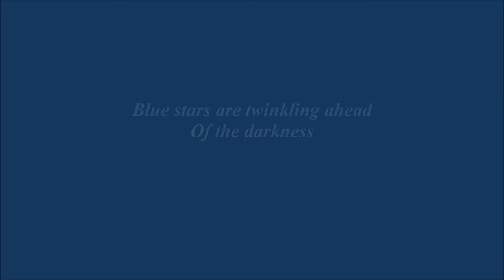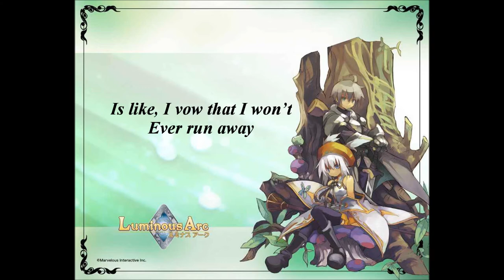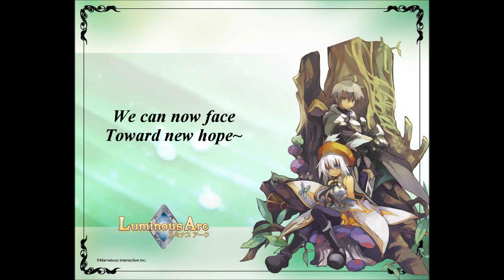Luminous Arc - Brilliant World English lyrics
This is such a pretty song! It takes me on the journey~

~Song: Brilliant World
~Artist: KAORI
~Pictures: Found on Photobucket